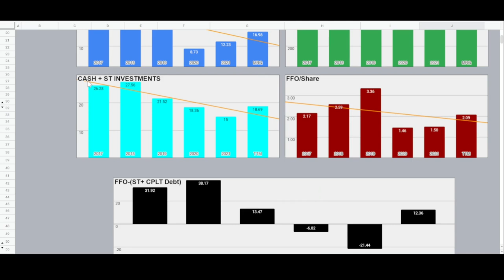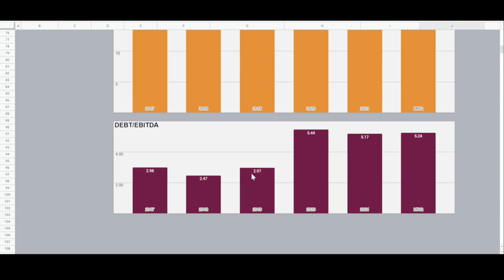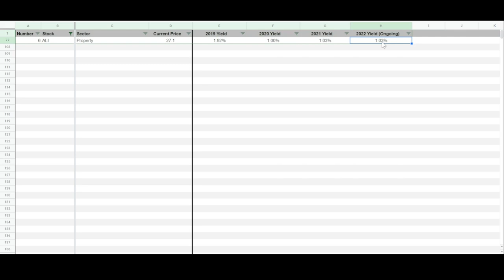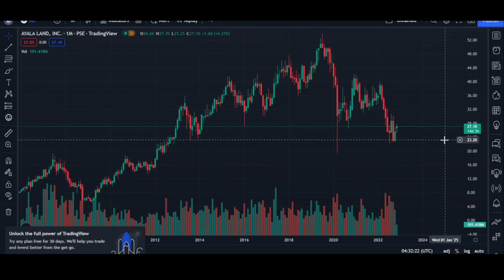Recovering SLOWLY! ALI 3Q2022 Stock Analysis | BEST Stocks to BUY now in the Philippines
HOW TO INVEST IN STOCK MARKET PHILIPPINES